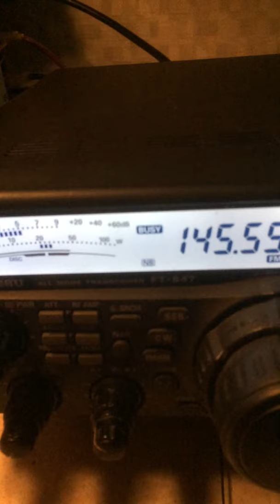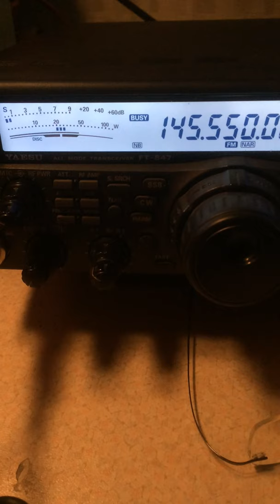Amateur 'Ham' Radio 2m 145MHz FM lift tropo M1DDD/P Peak District 24/2/2019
Good lift conditions today on 2m. I was portable for a couple of hours late afternoon and worked 62 stations on FM...Newcastle upon Tyne in North, thru Belgium, home counties, Sussex, Devon and a mobile on the North coast of Jersey running 5W. Here are is a few minutes worth before my phone died ! 120-150W to a Diamond X510N at 25 feet, 1300 feet ASL